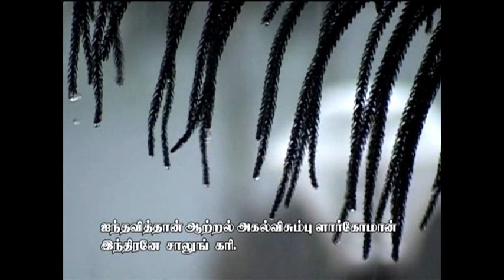Angel Music institute. Neyveli...9894607060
3rd athigaram in folk music style...(Neethaar perumai)